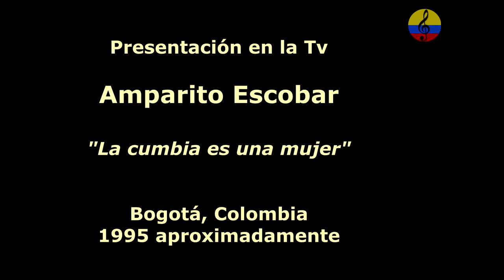Amparito Escobar Plaza, la cumbia es una mujer, Bogotá, Colombia, 1989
La polifacética cantante Amparito Escobar Plaza celebra 45 años de vida artística con toda la pompa y glamur que ostenta esta mujer valluna, piel de ébano y una portentosa voz heredada de sus ancestros afroamericanos. Nacida en Buga, Valle del Cauca y criada en Bogotá, esta artista en su repertorio tiene un récord difícilmente superable; ha participado en todos los festivales del bolero efectuados en Colombia,  Hizo trabajos con el maestro Jairo Varela, el creador y director del Grupo Niche – Boleros Clásicos, 3 Boleros con Lucho Bermúdez, con Renato Capriles y su famosa orquesta Los Melódicos de Venezuela, para el sello venezolano Disco Moda. También ha producido, de forma libre 50 canciones en ritmos de tango, boleros, balada, tropical, porros, cumbias. Fue finalista en OTI 1976, tercer lugar en el concurso artístico de Acapulco, México, en una franca lid por la fama Sociedad de Autores y Compositores de Colombia (Sayco), de la cual es socia. Esta maravillosa cantante valluna ocupó el Primer lugar en 1994, en el concurso de intérpretes de Caicedonia, Valle. Triunfo que repitió en 2010. Amparo es percusionista y viene de una familia de músicos, los hermanos Escobar. Ella es la hermana menor. A Cuba fue invitada de honor en el homenaje que se le hizo a doña Omara Portuondo. La vallecaucana ha tenido la oportunidad de hacer giras por Estados Unidos, Nueva York, Miami, Los Ángeles, Las Vegas y países como, Surinam, Venezuela, Panamá, Bonaire, Puerto Rico Amparo Escobar Plaza, es una de esas pocas artistas que pueden darse el lujo de haber compartido vestuarios y tarimas con nombres tan grandes y exitosos de la música latina como Toña “La Negra”, Olga Guillot o Celia Cruz, entre muchos más. Actualmente esta reconocido artista tiene más 120 grabaciones, y videos por las redes sociales en varios sitios, dentro de los que destaca dos en Puerto Rico, uno en Venezuela, con Renato Capriles, disco moda Venezuela, algunos de porros sabaneros y con el Maestro Lucho Bermúdez en Colombia, y el cd/ de (12) boleros clásicos con Jairo Varela. Con una vida entera entregada al canto sigue tan activa como cuando empezó desde sus 5 añitos a ser el centro de atención. Esta artista colombiana, nacida en Buga, Valle. Sus primeros shows inician cuando cruzaba los 5 añitos hasta llegar a ser parte del elenco del famoso programa de la televisión nacional, “El Show de Jimmy”. “Estuve como 25 años en la televisión hasta que me cansé. Me retiré un tiempo pero mis raíces del pacífico me retornaron a Cali. Contacté a finales de 1999 al maestro Jairo Varela, director del Grupo Niche y un año tardó en invitarme a grabar un disco”, explicó a la Voz de Goicoechea. “El maestro me propuso grabar un álbum de boleros, idea que no me sonó y hasta me atreví a decirle que esa era música para viejitos pero él, muy sabiamente, me convenció de lo contrario”, aclara. “Desde ese momento me enamoré del bolero e incluso soy la única mujer que grabó a dúo con Jairo Varela. “Mentira Salomé” se convirtió en un éxito y ese disco ofreció títulos como “Total”, “Derrumbes”, “Rayito de luna”, “Por equivocación” o “Cenizas”, entre otros”, añade Amparito Plaza. “La artista que siempre conserva su carácter alegre, y a la vez desgrana una a una las penurias de mujer y cantante…todo en ella: música, sabor y sentimiento”, es la frase que nos introduce en su propia página web que resume toda una vida dedicada al arte de la música. “El arte nace, y no se hace, ¡por eso yo! nací dentro de ese arte! el canto” afirma Amparo Escobar Plaza, es cantante percusionista y maneja muchos géneros musicales, es la hermana menor de una dinastía de músicos «hermanos escobar» colombianos. ¡No es compositora, sólo interpreta lo que hacen los grandes! compositores latino americanos con una forma de homenajearlos.